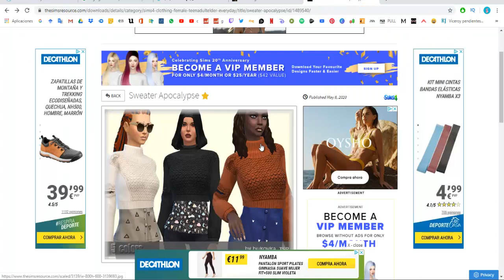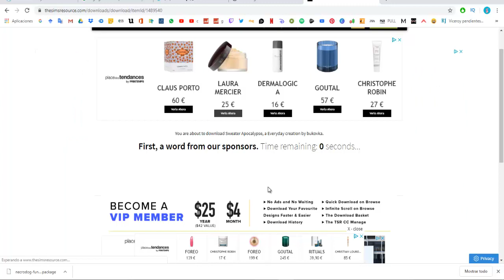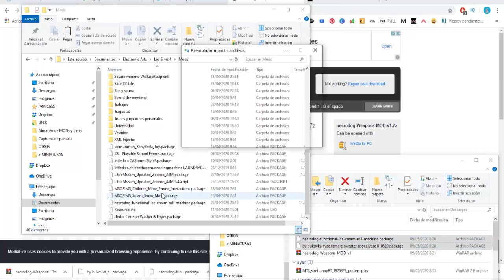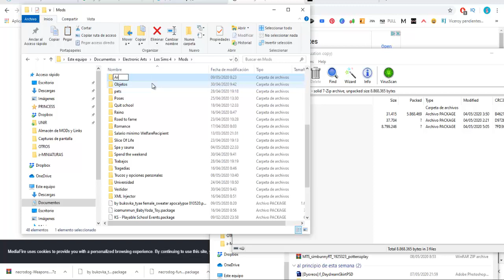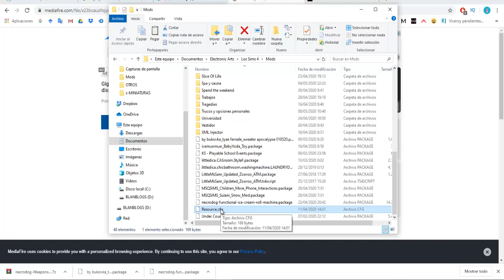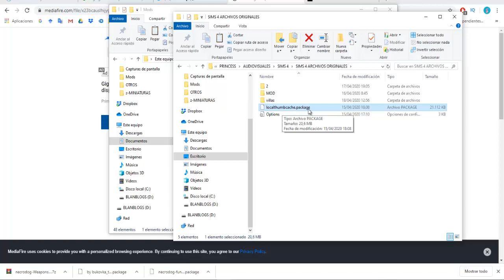TUTORIAL: cómo DESCARGAR e INSTALAR MODS y CC (Contenido Personalizado) | Los Sims 4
Hola simmers! Os traigo un nuevo vídeo de Los Sims 4.

En este, enseño cómo descargar e instalar mods y contenido personalizado en los Sims 4.
IMPORTANTE
Asegúrate de tener las casillas de MODS y SCRIPT activadas en los ajustes de juego para que funcionen.

Si queréis que os enseñe cómo descargo e instalo mods, contenido extra o proponer direcciones de la historia, no dudéis en comentarlo :)

Muchas gracias!